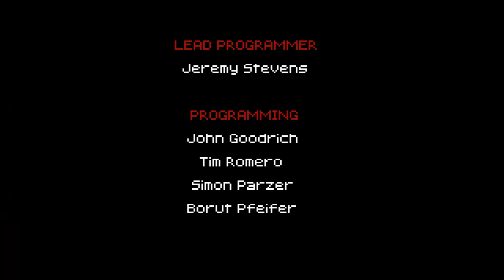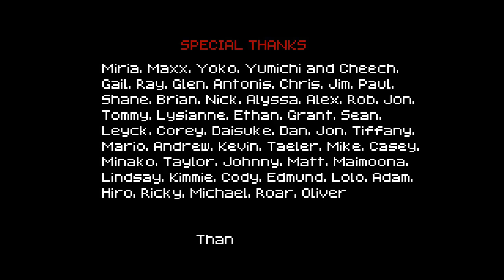Let's Play - 1001 Spikes - Day 21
In today's gameplay, we beat it! Yay. wait what the... NOOOOOOOOOO!